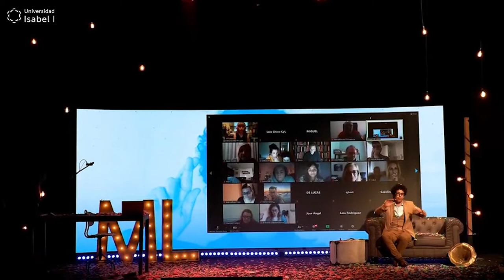Felicidad con Ciencia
El auditorio de la Universidad Isabel I se transforma para que Miguel de Lucas, ilusionista y alumno del Máster en Divulgación Científica, volcara su Trabajo Fin de Máster en un show de magia, ciencia y emociones.

Innovación, imaginación, nuevas tecnologías y compromiso alumno-universidad. Así podría definirse el último webinar de la Universidad Isabel I y su alumno del Máster en Divulgación Científica, Miguel de Lucas. Bajo el título ‘Felicidad con ciencia’, Miguel de Lucas, a través del canal de Youtube de la Universidad Isabel I, desgranó los principales focos de la investigación de su TFM.

Tanto Diego Arceredillo, tutor del citado TFM, como Marcos Terradillos, director del Máster en Divulgación Científica, y el resto de equipo de la Universidad Isabel I, quisieron apostar por este evento, totalmente único e innovador en el ámbito académico, algo que también forma parte de la divulgación científica. ‘Hay que destacar la importancia de transmitir conocimientos científicos a la sociedad, potenciando las habilidades del divulgador científico’, señalaba Arceredillo, en este caso concreto, para explicar los mecanismos que generan la felicidad.